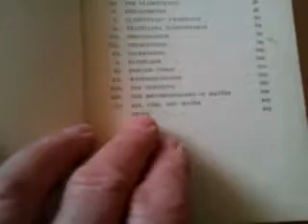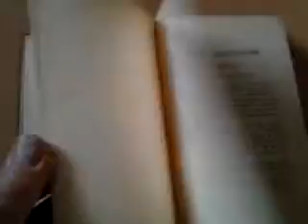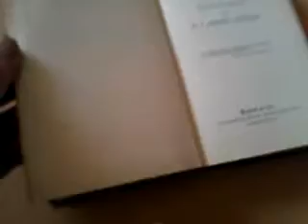October 18, 2013 14:51